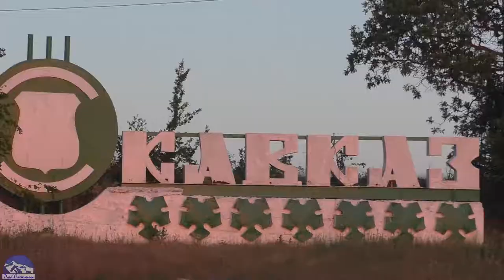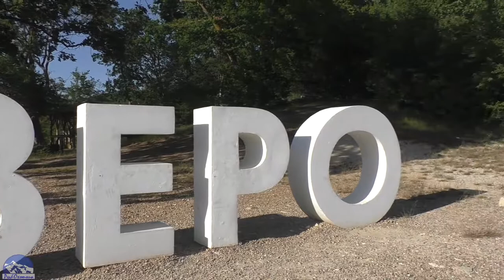Как ловить рыбу на чёрном море в городе Анапа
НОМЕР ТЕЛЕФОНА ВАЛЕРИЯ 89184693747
Товары которые я приобрёл на AliExpress*